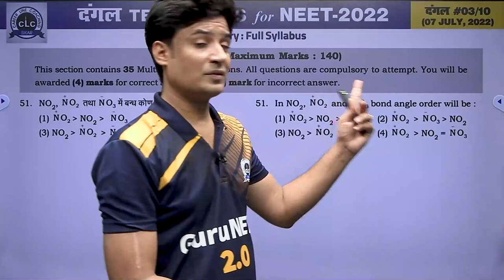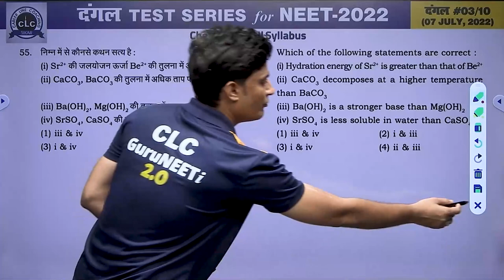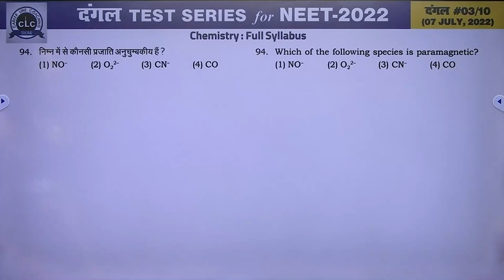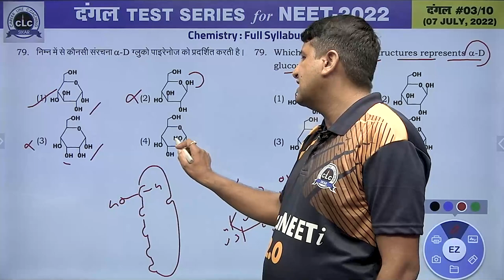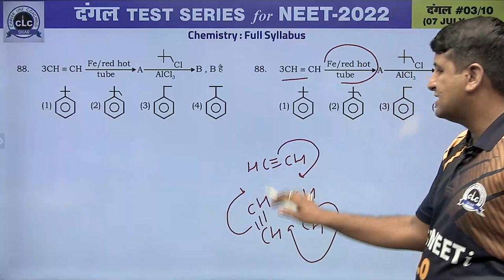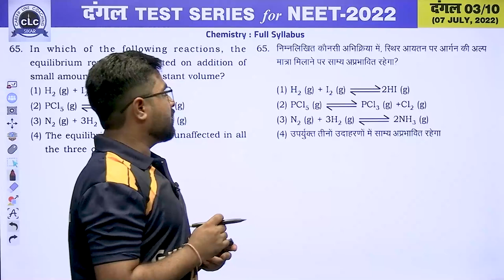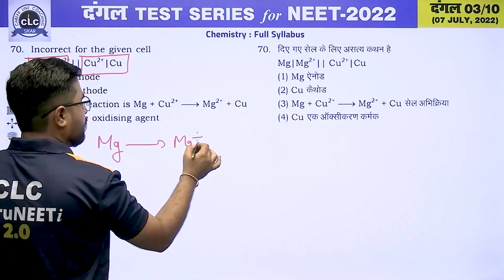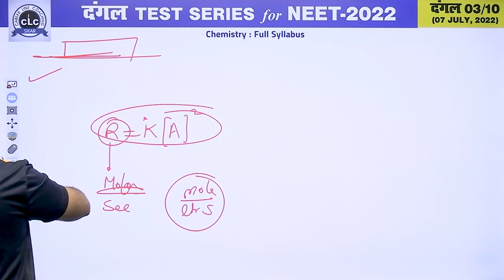दंगल#03 - VIDEO SOLUTION II CHEMISTRY || FOR NEET -2022 || CLC